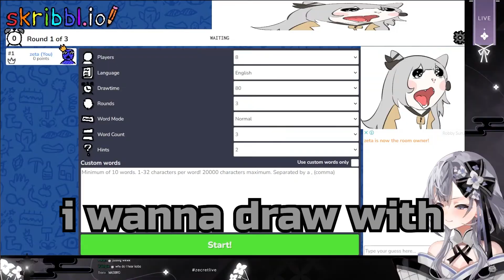well yes, i like this pon cat lady 🗿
Outro :
DOVA-SYNDROME - Sparkling Rain